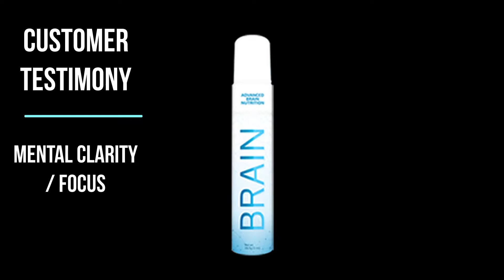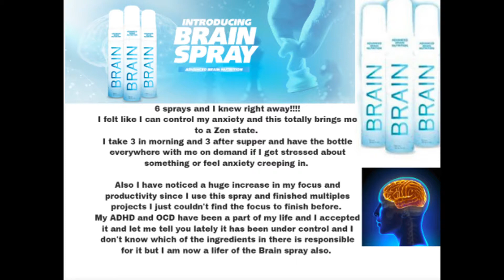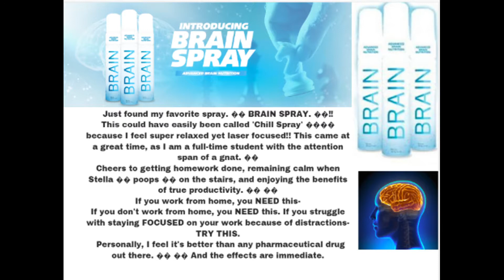Testimonies_MDC Brain Oral Spray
Check out what others are saying about the Brain Oral Nutritional Spray